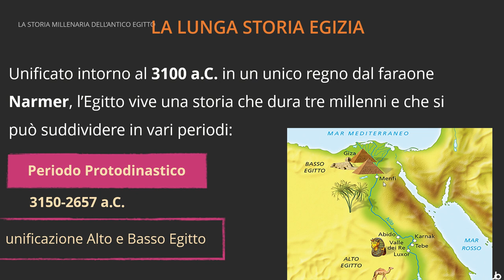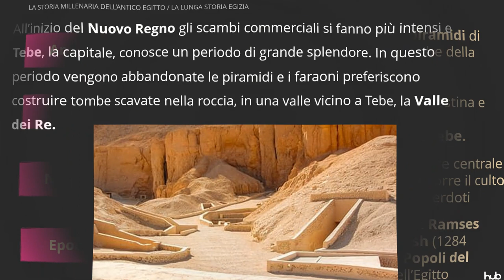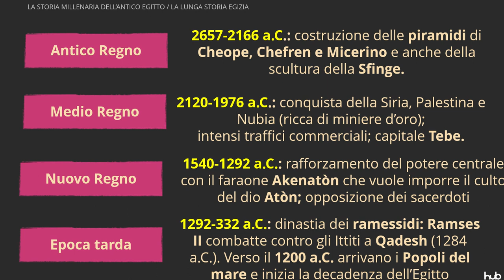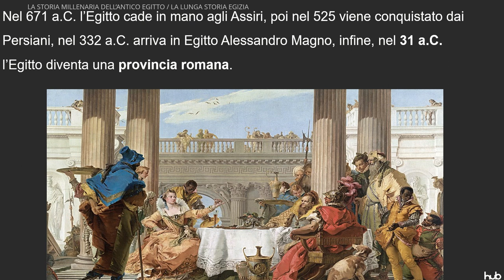La storia dell'antico Egitto